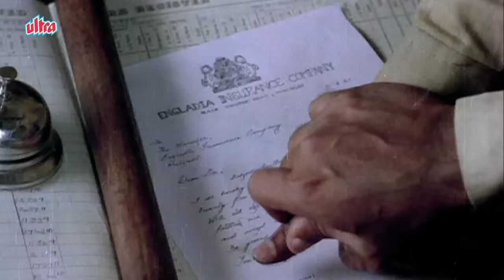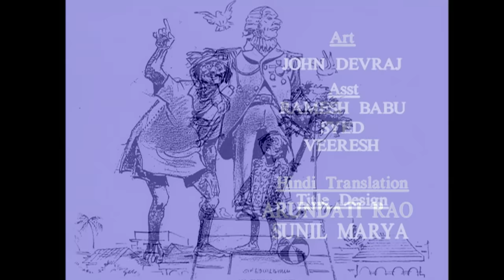Malgudi Days - मालगुडी डेज - Episode 19 - Gateman's Gift - गोविंद सिंह की भेंट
In this story, we meet ex- gateman Govind Singh who after twenty-five years of good, clean service as the gateman of Engladia’s feels that he has gone mad. After retirement,trouble brews for him as in his free time he starts making dolls and proceeds to create entire models of places –  a market scene, his oldoffice to name a few. They garner a lot of appreciation from people at the office and a few of his creations, he presents to his General Manager who had spoken to him twice in his twenty-five years of service – the day he was given the job of a gateman and the day he retired.

He comes to know through the man who gives him his monthly pension that the General Manager loves these models and this fills him with encouragement and happiness. Narayan has very acutely portrayed feelings of a blue-collar employee, the chasm which is there between them and the white-collar employees and how much of this class barrier affects the life of this gateman.

Govind Singh creates a model of the office and presents it. A few days later he receives a registered mail which makes him go into a state of panic (In the past he had received two mails which had been a source of torture for him till the contents had been read out).